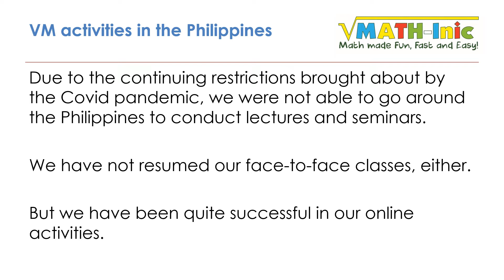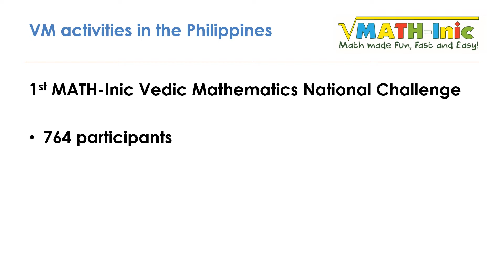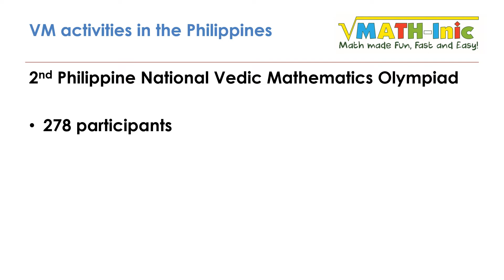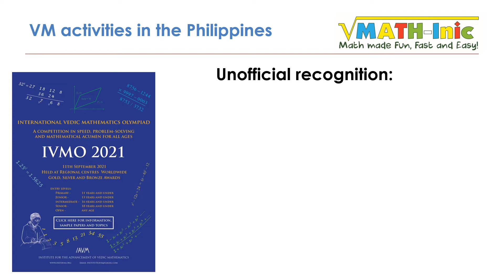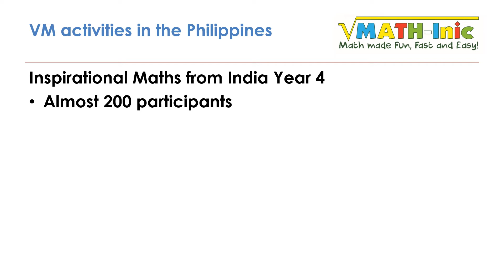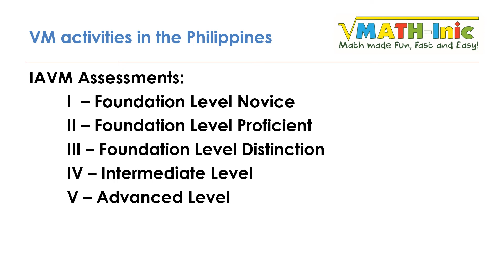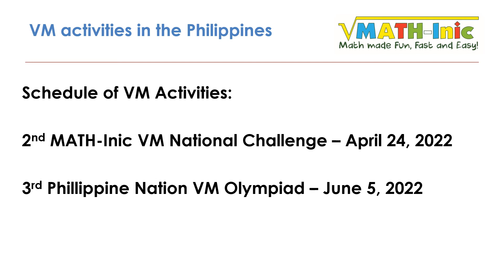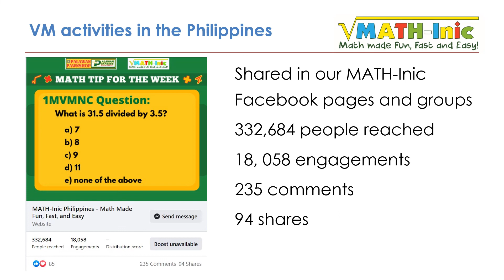Vedic Mathematics in Philippines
Virgilio “Ike” Prudente has been involved in the promotion of Vedic Mathematics in the Philippines for more than 10 years now. In 2011, he established MATH-Inic to offer supplementary lessons based mainly on VM to make Math education “Fun, Fast and Easy”. In 2014, he started MATH-inic Publishing with the release of his first printed book “25 Math Shortcuts” In 2015, he began offering the VM courses of Sir Ken Williams thru MATH-Inic Online. He is also the author of “Algebra Made Easy as Arithmetic”, “Double and Half”, and co-author of “30 Master Strategies in Computing” and “Inspirational Maths from India”.